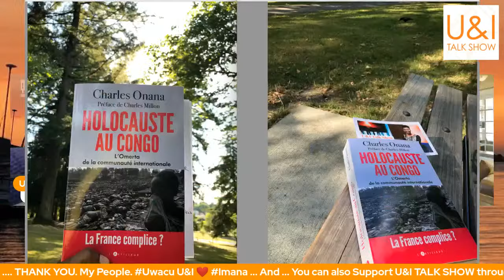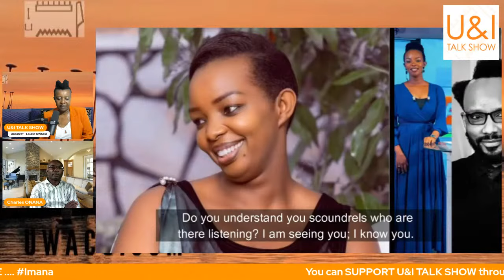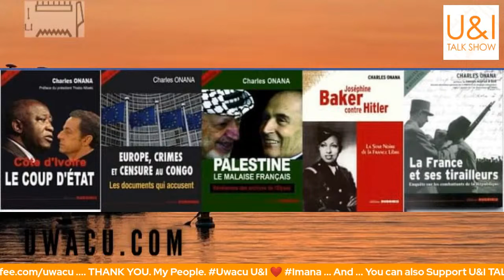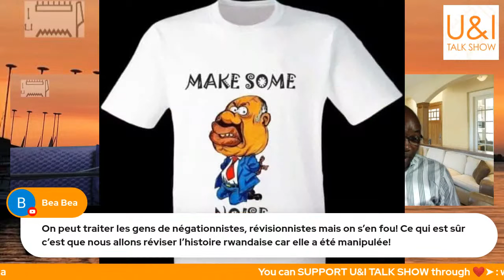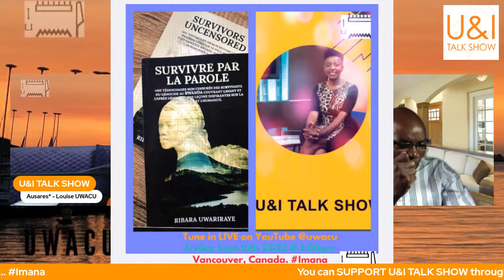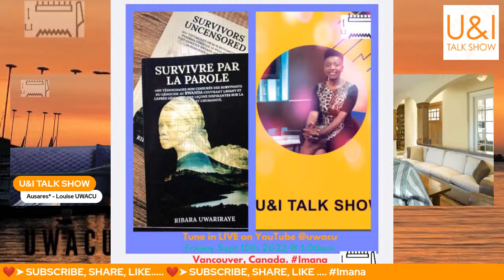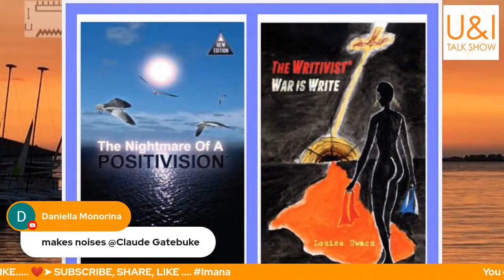Charles ONANA - Holocauste au CONGO - Pourquoi Le SILENCE ? Les complices et le rôle du Kagamistan ?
LIVE - U&I TALK SHOW with Ausares - Louise UWACU

ONE on ONE interview Featuring: Dr CHARLES ONANA.

NB: This special episode will be in FRENCH ...

Focus: Holocauste au Congo: L'Omerta de la communauté internationale

Plus de 10 millions de morts, 500 000 femmes violées... et toujours le silence. Jusqu’à quand? Charles Onana démontre que l’on assiste, depuis 1994, à l’invasion masquée du Congo par des milices et des troupes de Paul Kagame, le chef de l’Etat rwandais soutenu au départ par l’administration Clinton et ensuite par la France de Nicolas Sarkozy.

A partir de témoignages exclusifs et de documents de la CIA, des archives de la Maison Blanche, de l’Elysée et de l’Union Européenne, l’auteur dévoile comment les Etats-Unis ont formé cet homme sans foi ni loi, pour servir leurs intérêts en RDC, en République Centrafricaine, au CongoBrazzaville, et dans d’autres états d’Afrique Centrale où la guerre entre l’Occident, la Chine et la Russie est féroce pour le contrôle des ressources minières stratégiques. Insatiables, les prédateurs dépècent la RDC et pillent ses richesses.

Après 20 années de recherches, l’auteur alerte l’opinion sur l’extermination programmée des populations locales alors que plusieurs chefs d’Etats de la région et un ambassadeur européen ont déjà été assassinés. Charles Onana explique surtout comment la mise à mort de la RDC est organisée en utilisant la terreur et le mensonge dans le dessein de faire main basse sur des minerais indispensables à l’industrie mondiale de l’armement, de la téléphonie mobile et de la transition énergétique.

Un document explosif sur les coulisses du gigantesque massacre d’êtres humains qui se déroule à quelques heures d’avion de nos pays occidentaux.

Charles ONANA est docteur en science politique, spécialiste de l’Afrique des Grands Lacs et des conflits armés.

Tune in LIVE - VENDREDI / FRIDAY - SEPT. 08th - 2023-
at 1:00PM VANCOUVER Pacific (4:00PM EAST - 10:00 PM in PARIS).

➤ Holocauste au Congo: L'Omerta de la communauté internationale par CHARLES ONANA .. Disponible ici sur AMAZON

You can also DONATE through PAY PAL to Support U&I TALK SHOW : ➤

ALL Contributions are appreciated. THANK YOU.

U&I TALK SHOW - with AUSARES* - Louise UWACU - Sharing Interviews, Conversations, ANSWERS, OBSERVATIONS and LAUGHTER from our perspective as AFRICANS + Canadians + Rwandans + Infinite...

➤ Link to my books on AMAZON

Conversations, Interviews PLUS Social, Political
and Spiritual Commentary by AUSARES* - Louise UWACU.

Follow AUSARES* - Louise Uwacu, Host of U&I TALK SHOW on Instagram

U&I TALK SHOW Also AIRS on TELEVISION - in CANADA -

TUNE INTO: SHAW-MULTICULTURAL - and SHAW DIRECT -
CHANNEL 04 IN VANCOUVER,
CHANNEL 10 IN CALGARY AND
CHANNEL 901 ON SHAW CABLE

New SEASON AS of MARCH. 2023 ... the schedule is still as follows:

AIRS on WEDNESDAYS @ 8:30PM
AIRS on FRIDAYS @ 1:00AM
AIRS on SATURDAYS @ 6:00PM
AIRS on SUNDAYS @ 3:30AM

Check your local SHAW TV guide for full schedule...

Tune in...